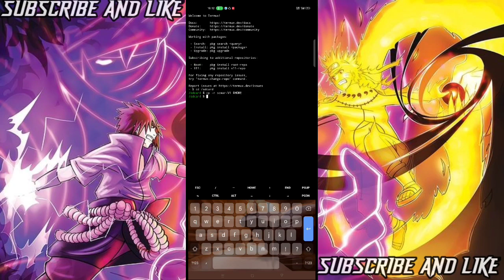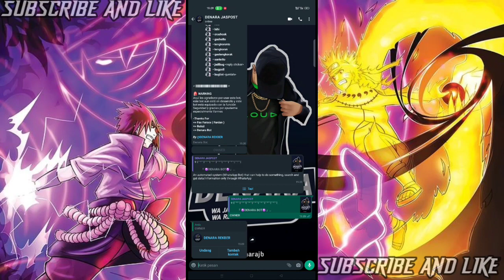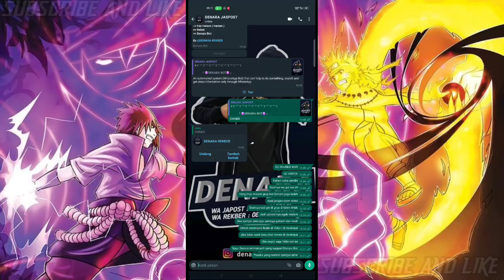SC BOT BUAT WAR || BUG POLL😱 || SETTPPBOT PANJANG 😱 || TAMPILAN KECE😱 || BUGLIST😱 || AUTO LAG PARAH😱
SCRIPT BOT WHATSAPP BY DENARA BOT

AUTHOR : Fax Faraxx
SC : DENARA BOT
DAN LIKE JANGAN CUMA AMBIL SC NYA DOANG😭

COMMAND TERMUX :
$ cd /sdcard
$ cp -r scwar-V1 $HOME
$ cd
$ cd scwar-V1
$ npm i
$ npm i chalk
$ npm start

Kalau udah muncul QR nya tinggal scan dan selesai

NOTE :
- $ CUMA PEMBATAS, JADI NGGAK USAH DI IKUTI

▬▬▬▬ TUTOR RUN VIA HEROKU ▬▬▬▬

▬▬▬▬ APK YANG DI PAKAI ▬▬▬▬
- TERMUX
- ZArchiver
- MT manager

 ▬▬▬▬ BAHAN ▬▬▬▬
 - 2 HP
 - DOWNLOAD SC
 - PAKET DATA (LANCAR)

 ▬▬▬▬ SEDIA ▬▬▬▬
 - RUN BOT
 - UPLOAD SC KE GITHUB
 - SEWA BOT WHATSAPP
 - SC NO ENC

▬▬▬▬ THANKS TO ▬▬▬▬
- TUHAN KU
- ORTU KU

BOT WHATSAPP BY DENARA BOT